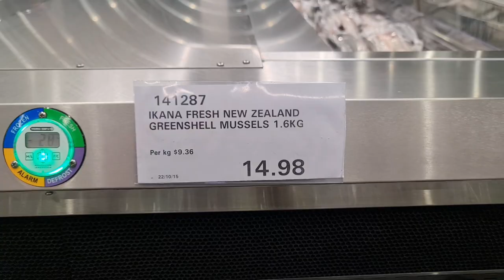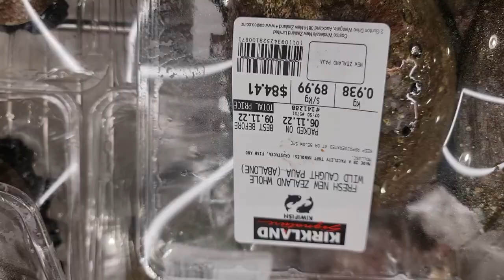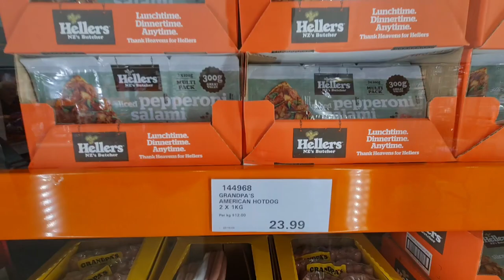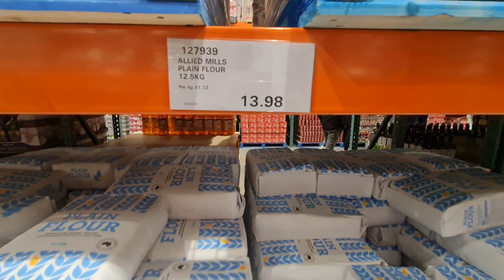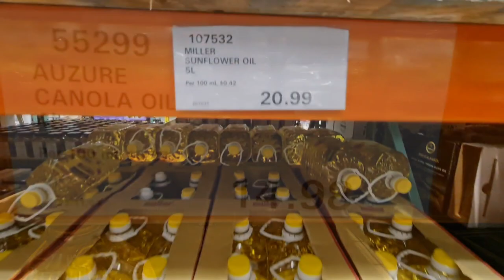Amazing Walking Tour of Costco in New Zealand: Grocery Shopping with Price in 2022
Looking for a way to spend a day in Auckland? We'll take you on a tour of the store, showing you all the amazing products and groceries that are available in 2022.

If you're a fan of Costco, or want to know what grocery shopping will be like in 2022, then you need to watch this video! We'll show you all the amazing products that are available at Costco in New Zealand, and we'll even give you a taste of some of the famous pouches of food that you'll be able to purchase there!
Amazing inside Costco new Zealand grocery shopping 2022， All the prices are in New Zealand Dollars